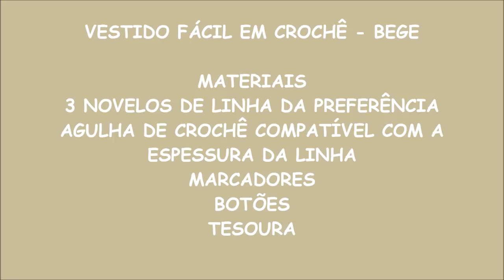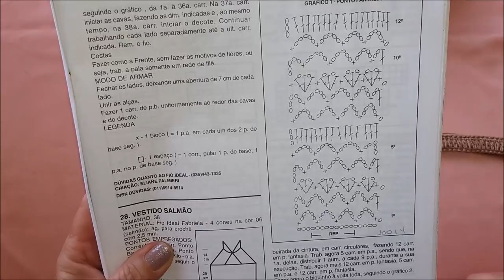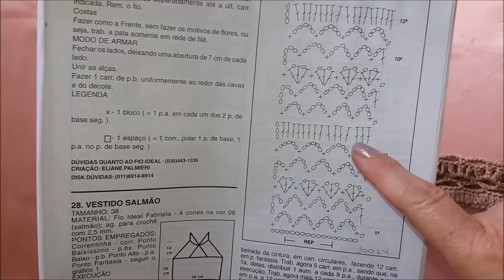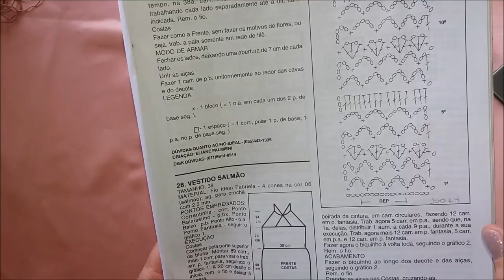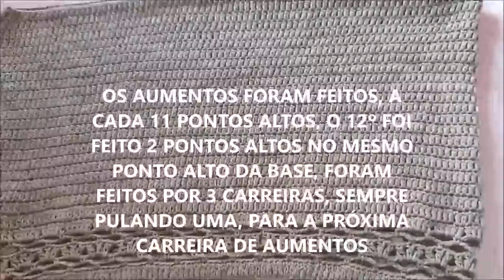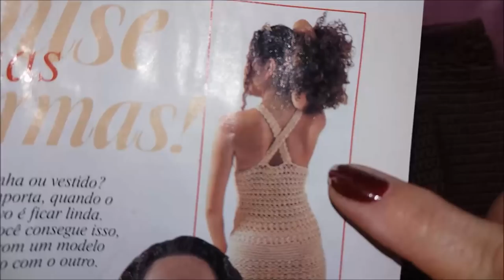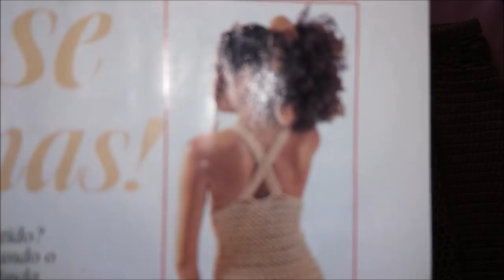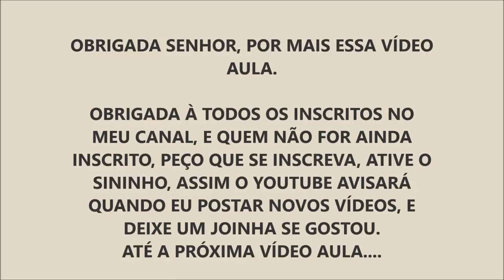VESTIDO EM CROCHÊ FÁCIL DE FAZER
VESTIDO FÁCIL EM CROCHÊ - BEGE
PARTICIPE DO MEU GRUPO DE CROCHÊ NO FACEBOOK - CROCHETANDO E PAPEANDO, PARA PARTICIPAR, BASTA MANDAR O CONVITE.
TENHO MINHA PÁGINA NO FACEBOOK QUE É ROSANA MURARI CROCHÊ, PODE PARTICIPAR TAMBÉM.